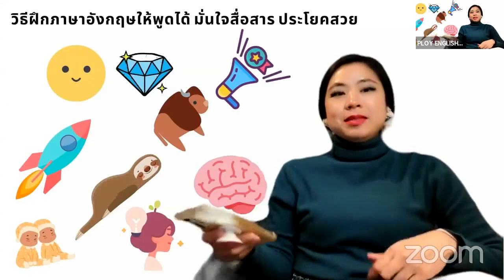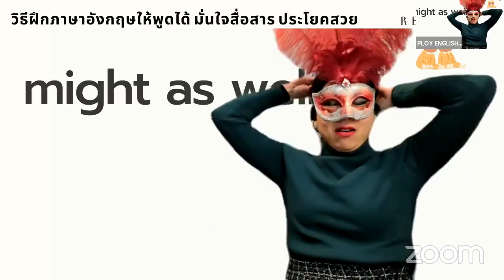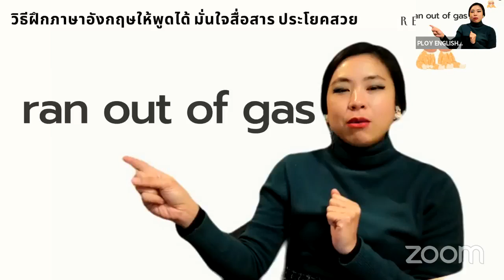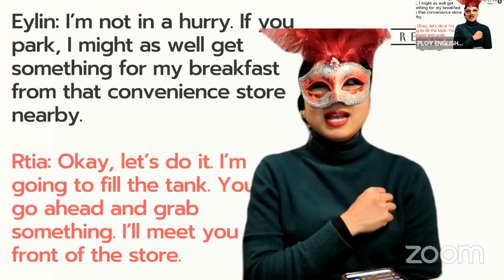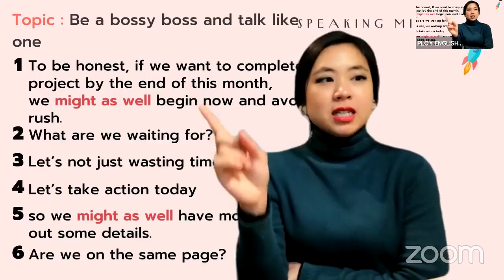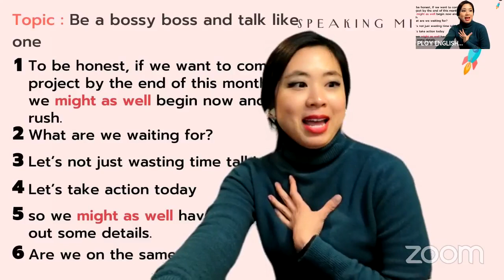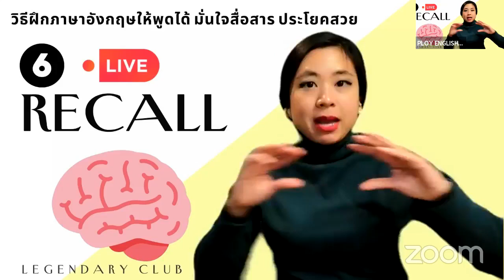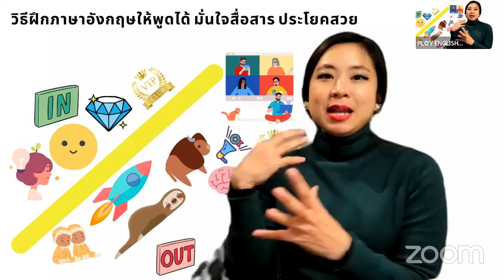วิธีฝึกภาษาอังกฤษให้พูดได้ มั่นใจสื่อสาร ประโยคสวย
🗣️พูดภาษาอังกฤษได้ แม้ไม่มีพื้นฐานมาก่อน!
กับคลับฝึกพูดภาษาอังกฤษ 3 เดือน (คลับนี้ฝึกสนุกมาก) “LEGENDARY CLUB 2023”
✅บทเรียนสั้นๆ แต่ใช้ได้จริง อัดแน่นไปด้วยคุณภาพ
✅สอนผ่านไลฟ์ ได้ดูสดๆ แบบเรียลไทม์อยู่ที่ไหนก็เรียนได้
✅ซูมปาร์ตี้ ให้ฝึกพูดคุยกันเป็นกลุ่ม ได้ปฏิบัติกันทุกคน
✅ฝึกแชทผ่านไลน์กลุ่ม
ช่วยแก้ปัญหาคนที่อาย ไม่กล้าที่จะพูดภาษาอังกฤษ
เพราะหากคุณยังอายอยู่ ก็ไม่ได้เริ่มพูดจริงสักที❗
คุณจะได้เจอเพื่อนร่วมคลับที่หลากหลาย
ได้แลกเปลี่ยนพูดคุยในหลายสถานการณ์
✔️ไม่มีพื้นฐานด้านภาษาอังกฤษก็สามารถเรียนได้
ที่สำคัญ❗คลับนี้จะได้ทักษะการสื่อสารทั้งการพูด การออกเสียง และการพิมพ์สนทนา ช่วยให้คุณ
👉สามารถสนทนาในชีวิตประจำวันได้ดีขึ้น การออกเสียงดีขึ้น และได้ฝึกความมั่นใจ ผ่านการฝึกพูดตามหัวข้อ และการพิมพ์แชทโต้ตอบกับคนในคอร์สอยู่เสมอ
ตลอดทั้ง 3 เดือนนี้คุณจะได้ฝึกฝนการพูดและแชทอยู่เสมอ  เหมือนได้เข้าคลับ#เรียนซัมเมอร์ที่ต่างประเทศ
❌ โดยที่ไม่ต้องไปไกลถึงเมืองนอก ❌ และยังสะดวกและสบายใจกว่าอีกด้วย
👉ดำเนินการสอนโดยครูพลอยและทีมงาน
คอยเป็นที่ปรึกษาให้แก่ผู้เข้าเรียนทุกท่าน⭐
เน้นบทเรียนสนุก เข้าใจง่าย ที่สำคัญ ใช้ได้จริง!
ระยะเวลาเรียน : 3 เดือน เรียนเป็นกลุ่มเล็กๆ รับรองทั่วถึง
🔔(รับจำนวนจำกัด) เพราะต้องการดูแลอย่างเต็มที่ เต็มแล้วปิดเลย
สอบถามเพิ่มเติมที่ไลน์แอด @englishsmile
หรือสมัครได้ที่ลิงก์นี้ค่ะ